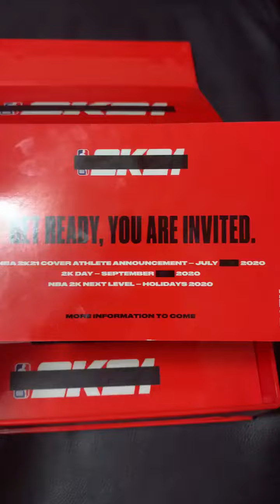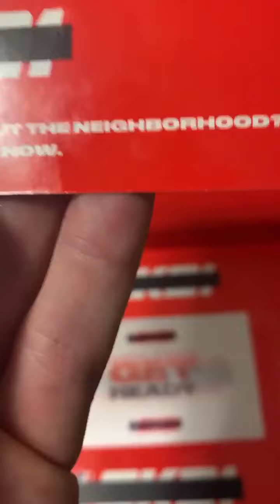Troydan gets NBA 2K21 Secret Box.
Troydan posted this video to his twitter.

NLSC: TGsoGood
OperationSports: TGsoGood